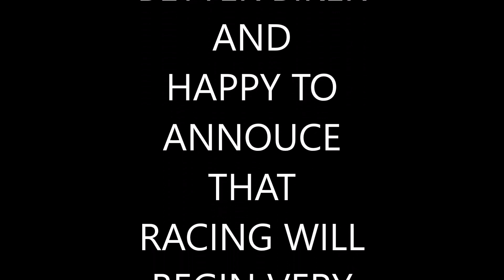Seguin Mountain Bike Park | Full Sends Only | Andale - Eric Heron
Hitting up Seguin Bike Park again to conquer the biggest jumps of the park! Super fun day of riding!! The only way to hit these jumps are to FULL SEND IT!! Music by Eric Heron